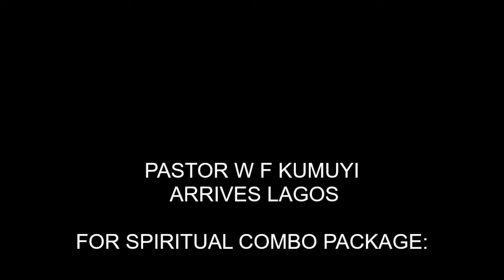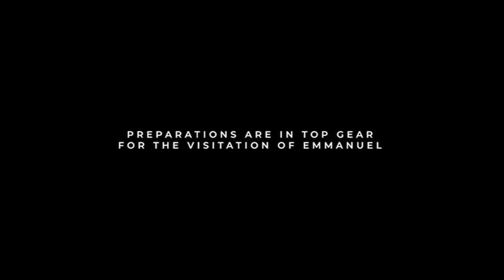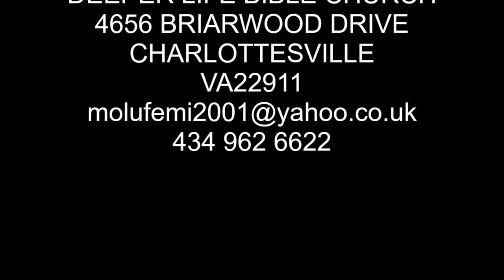Emmanuel Jesus the Son By Pas W F KUMUYI